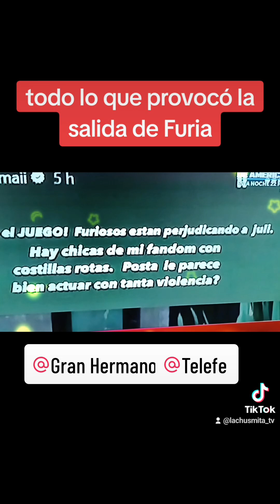Furia salió de la casa por el voto del público y fue un escándalo generalizado